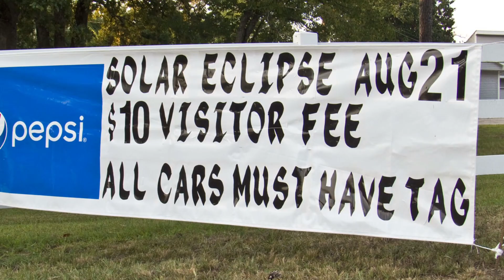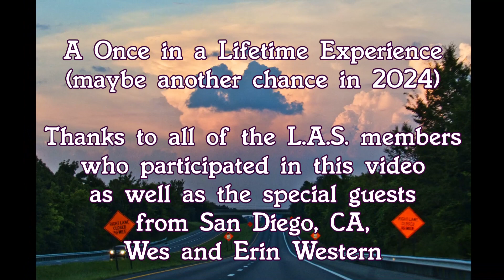The Great American Eclipse - My Experience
I joined members of the Louisville Astronomical Society at Big Bear Resort in Benton, KY to view the total eclipse of the sun on August 21, 2017.  This video showcases the reactions of the people involved, including my own.